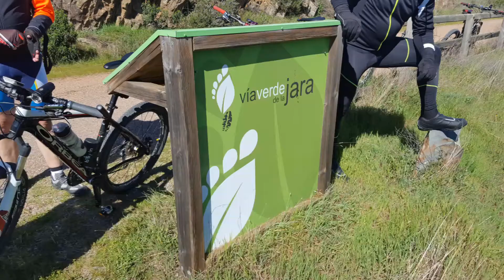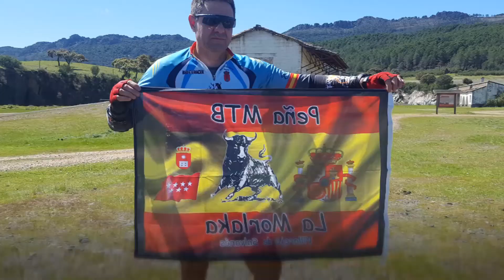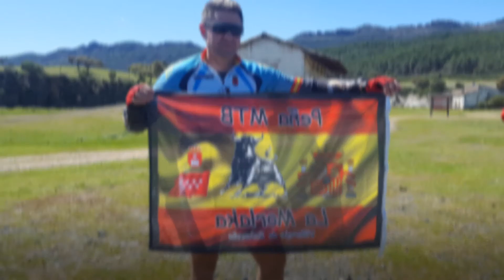Via Verde De la Jara TOLEDO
Kdd de la PEÑA BTT LA Morlaka